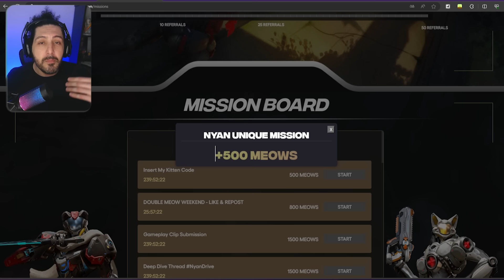VENTURE 3 MELHORES COUNTERS de Cada Role no Overwatch 2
Clique no link acima e ajude o Cooruja!

COMO COUNTERAR VENTURE no Overwatch 2